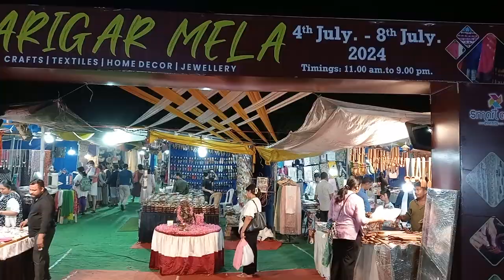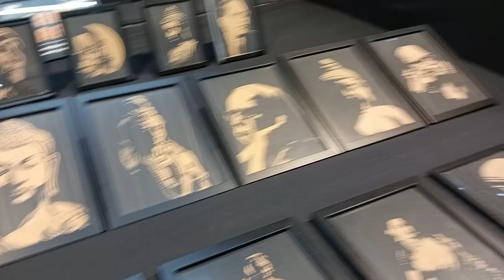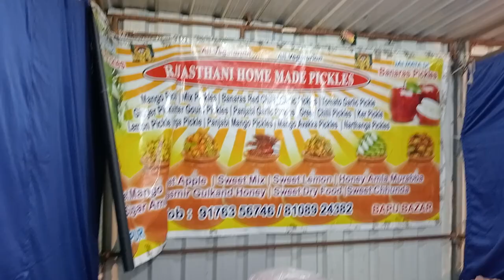CO-OPTEX EXHIBITION GROUND | KARIGAR MELA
KARIGAR MELA
Co-optex Exhibition Ground
350, Pantheon Road, Egmore,
Chennai - 600008

Date : 4th July 2024 to 8th July 2024